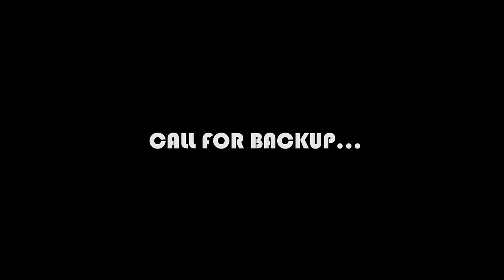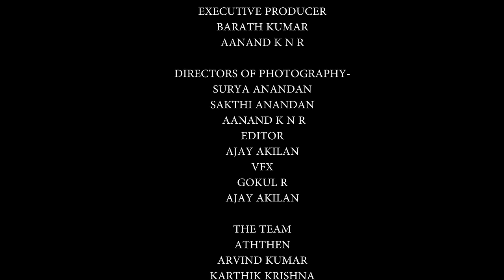Andhadhi2k16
Andhadhi~ "The ending is the beginning of a new adventure".

 Albeit the tedious work, we had a great experience in creating this memorable video which will make your school days etched on to your memories forever.

An immense sense of conscientiousness and diligence was put forth in making this video a success. We tried different techniques and methods in the making of the video as we wanted to put our perspectives in unique manner. Being very passionate about films, we, as juniors, wanted to give a special gift for our special seniors.

We are sorry if you find any amateurish mistakes. We will definitely give our best in the future!

Presenting you, Farewell video 2k16!